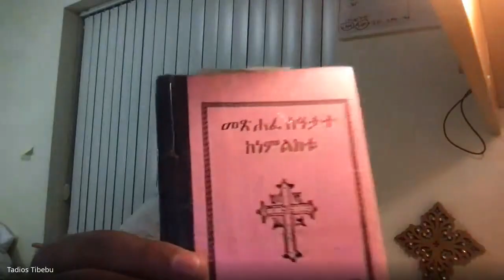POAAS 125 - Dcn. Tadéwos Tibebe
Dcn. Tadéwos Tibebe of Toronto, Canada joins me on the latest Philosophy of Art & Science to talk about his new short prayer book in English for the Ge'ez Rite. It includes: the daily prayers, marian praise, the angels praise her (virgin mary), morning prayer, evening prayer, and the prayer of release of the Son (Jesus).